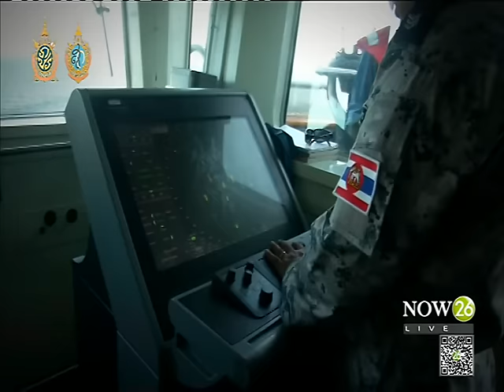News เรือดำน้ำ...อาถรรพ์ลูกประดู่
ล่าความจริง พิกัดข่าว : เรือดำน้ำ...อาถรรพ์ลูกประดู่ "NOW26" 29-8-59